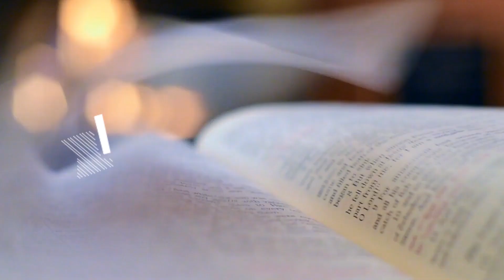SAY NO TO SIN | DAILY WORD | 12 JUNE 2020